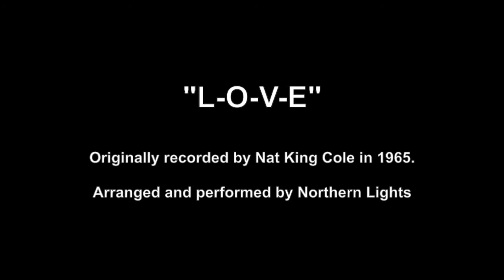"Embarassment by Song"- Singing Valentines 2015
Sending a friend, crush, or significant other a "Singing Valentine" on Valentine's Day is a common tradition among the North High School students and staff alike.